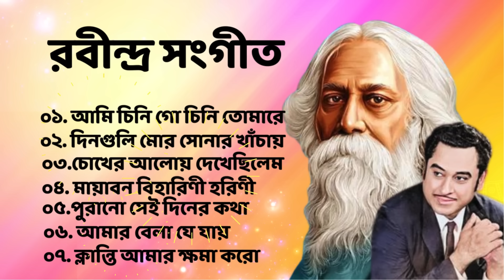Best Rabindra Sangeet / Best of Kishore Kumar / সেরা ১০ টি রবীন্দ্রসঙ্গীত /